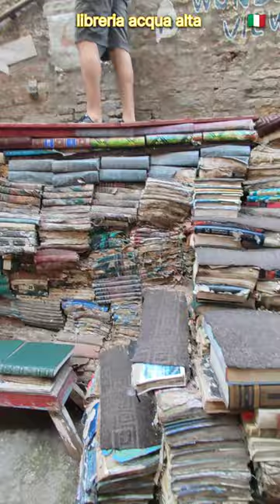Can you step on books.? libreria acqua alta Venice 🇮🇹😍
Libreria Acqua Alta, Venice's unique bookstore with books in gondolas. Would you like to explore this uncommon book stall?" italy venice #2023